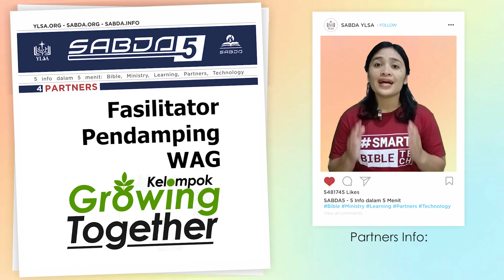SABDA 5 Desember 3: Partners - Fasilitator Pendamping WAG Growing Together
SABDA 5 - Desember 3: PARTNERS INFO
Fasilitator Pendamping WAG Growing Together

Diskusi Grup WA Growing Together (GT) yang dimulai sejak Februari 2023 terus mengalami kemajuan. Peserta bertumbuh secara rohani melalui diskusi dan sharing pengalaman bersama seputar topik yang dibahas. Yang menarik, peserta tidak hanya terlibat sebagai peserta, mereka diberi kesempatan untuk melayani menjadi fasilitator pendamping dalam grup GT ini.

Fasilitator pendamping sangat menolong staf SABDA yang menjadi fasilitator utama. Selain mengarahkan jalannya diskusi, mereka juga terlibat memberi pertanyaan dan aktif mengembangkan diskusi bersama. Sejauh ini, sudah lebih dari 30 fasilitator pendamping yang ikut melayani dengan sukacita. Terima kasih atas pelayanannya! Puji Tuhan!

Kiranya kelompok GT semakin membekali pesertanya untuk menikmati hidup Kristen yang penuh vitalitas, sukacita, dan alkitabiah. Jika ingin bergabung dalam WAG Growing Together, hubungi WA 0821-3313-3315.